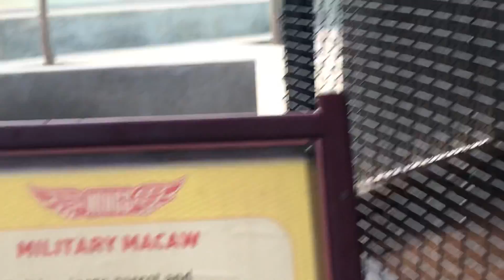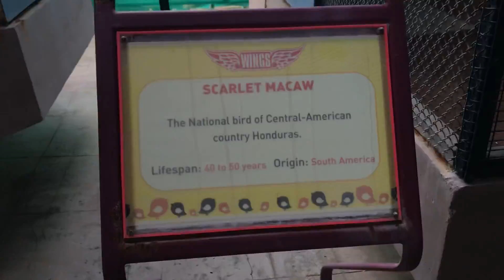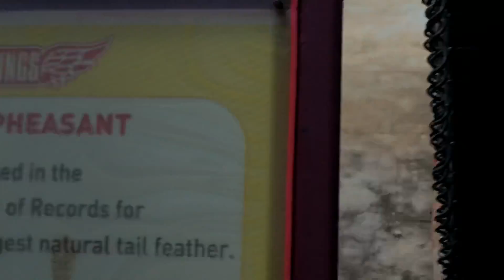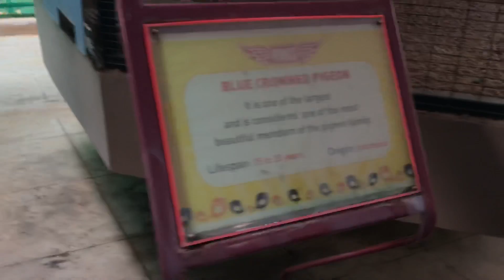Ramoji Film City Hyderabad Bird Park-1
Hyderabad Tourism Attractions